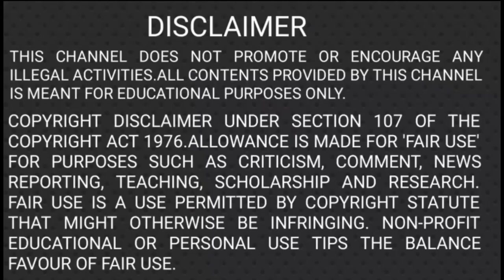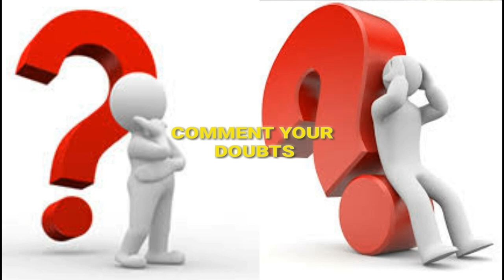1 min wildlife video - BEAR -part 1- DOT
welcome guys,we tried a new approach in providing details about wildlife to people.

vadivelu karadi comedy
imsai arasan 23am pulikesi
sloth bear fight
wildlife talk
wildlife video
Survival Techniques In the Animal world
bear video
bear video for children
bear fight
sloth bear
wild fights
animal videos
cat video
animal amazing videos